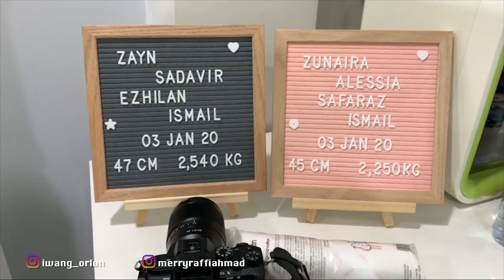proses kelahiran baby twins di dunia